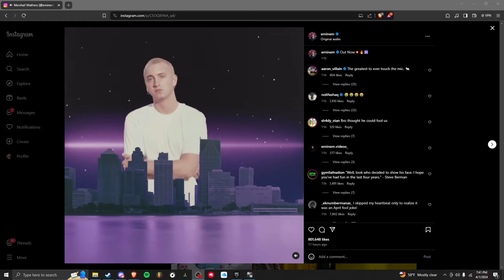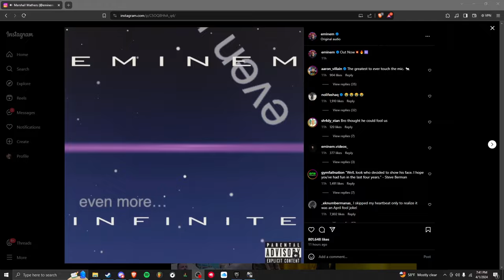BREAKING NEWS ON EMINEM'S NEXT ALBUM!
DrDre recently confirmed a new eminem album! This is great news for Eminem fans, as "Music to be Murdered By" is already approaching it's 4th year of being released.